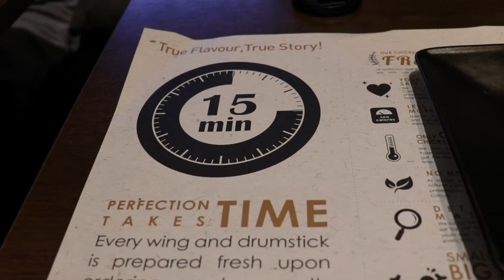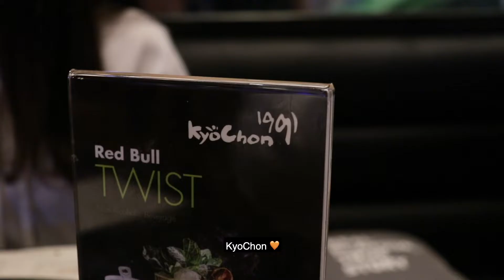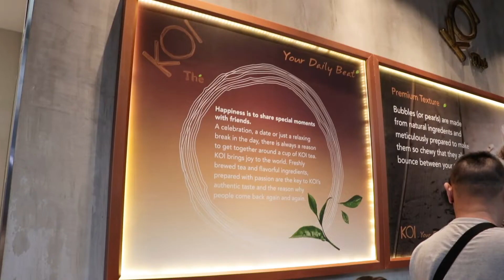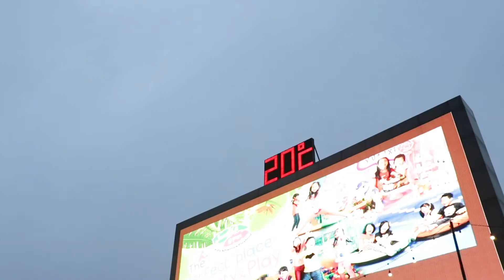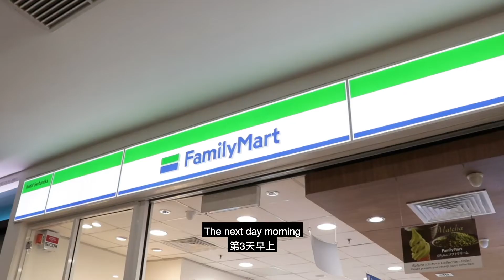[VLOG] 玩遊戲沒有贏到 | 雲頂高原旅遊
感謝大家的支持和觀看 我們第二個 Vlog 出爐啦 !!! 期待接下來還有更多的 Vlog 或者是教學影片分享出來給大家 !! 大家記得繼續留守這裡哦。我們下個影片見 !!

觀看更多我的影片 :
ADAM 我的生活 (Vlog)

ANSWERS TO COMMON QUESTIONS / 常見問題的答案 😄

我用什麼相機拍攝?

Sony A7iii + Tamron 28-75mm

我用什麼軟件編輯影片?